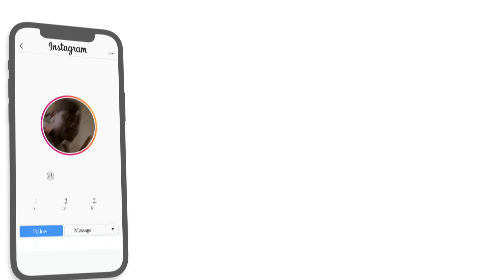AMERICAN REACTS TO ARGENTINE RAP 🇦🇷 🔥 | YSY A - Vuelta a la Luna (Remix) Feat. DUKI, Neo Pistea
Here's a reaction to "YSY A - Vuelta a la Luna (Remix) Feat. DUKI, Neo Pistea  ", hope you guys enjoyed the reaction. ENJOY :)) Thank you guys for 35k subs, our goal is 50K by JUNE.

Full ORIGINAL video: YSY A - Vuelta a la Luna (Remix) Feat. DUKI, Neo Pistea

TAGS-